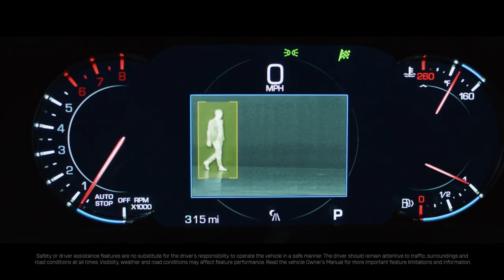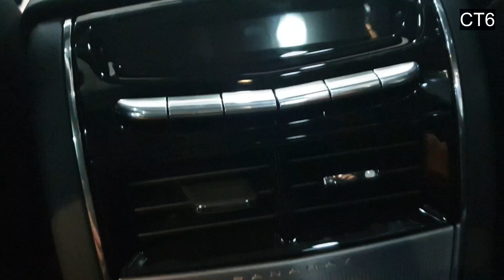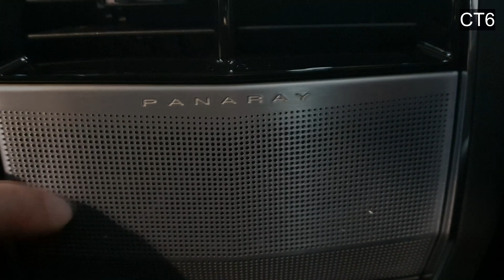캐딜락 CT6 리뷰 시승 1부 / 제네시스 G80 가격에 살 수 있는 아메리칸 프리미엄 대형세단 / 1억짜리 6,000만원대에 사는 법